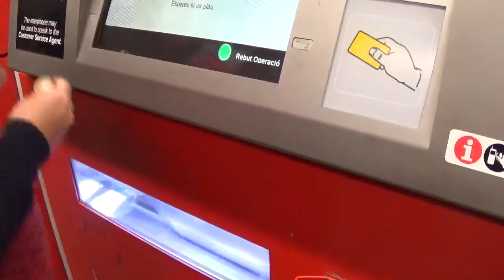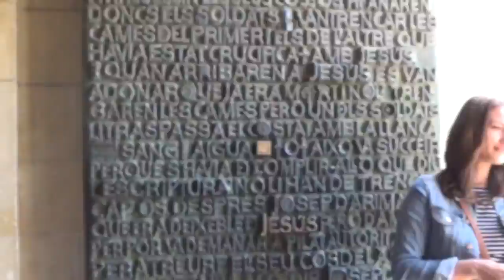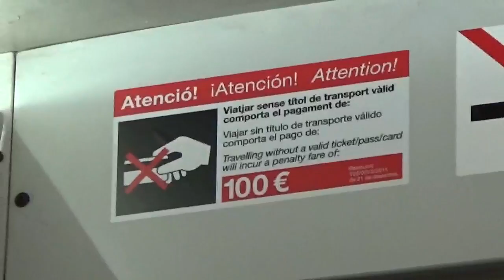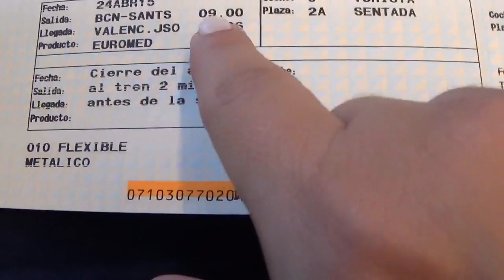Barcelona - Espanha (filme2) | Que viagem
Este e o segundo video de Barcelona, aqui tem a visita a Sagrada Família e o passeio de teleférico ate Barceloneta.